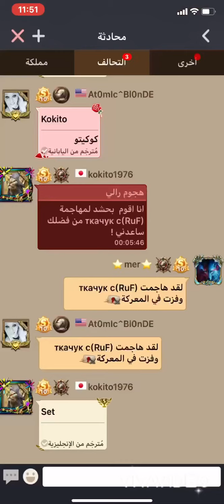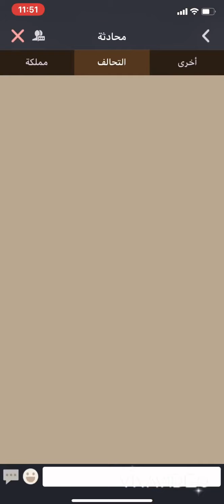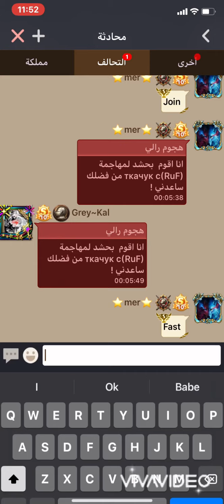These video gift for RUF alliance Special devil